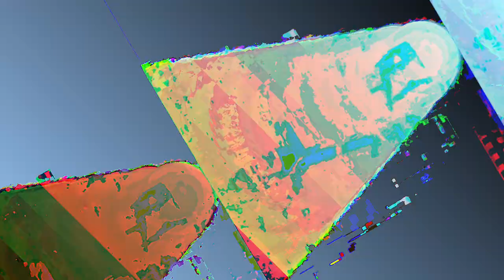[EPILEPSY WARNING] Movie 23 06 19 04h13m59s *Photosensitivity Warning*